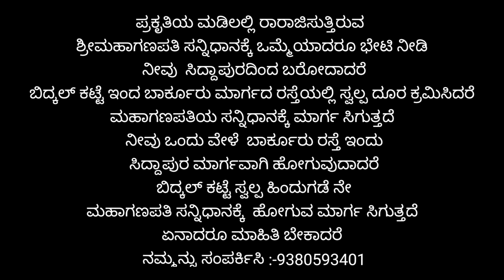Karavali tourist place / Nama uru Nama degula /Kolankal MahaGanapathi Temple..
kolankal MahaGanapathi Temple..

 ಮಹಾಗಣಪತಿ ಸನ್ನಿಧಾನ ಬಂಡೆ ಕಲ್ಲುಗಳ ನಡುವೆ ಉದ್ಭವ ಗಣಪತಿಯ ಸಂವಿಧಾನ
 ನಾವು  ಬಯಸಿದ ಕೆಲಸಗಳು ನಮ್ಮ ಕಷ್ಟಕಾರ್ಪಣ್ಯಗಳನ್ನು ಪರಿ ಹರಿಸುತ್ತಿರುವ ಮಹಾ ಗಣಪನ ಸನ್ನಿಧಾನ
ಒಮ್ಮೆ ಭೇಟಿ ನೀಡಿ ಈ ಮಹಾಗಣಪತಿಯ ಆಶೀರ್ವಾದ ಪಡೆಯಿರಿ.

kolankal MahaGanapathi Temple

 ನಿರೂಪಣೆ :- ಅರ್ಪಿತ ನಾಯ್ಕ್ ಜನಾಡಿ
 DOP:- ರಾಘವೇಂದ್ರ ಆಚಾರ್ಯ

# Karavali tourist place
# Namma Ooru Namma degula